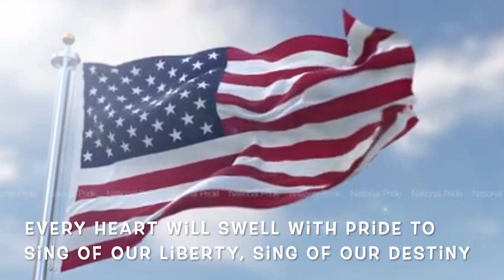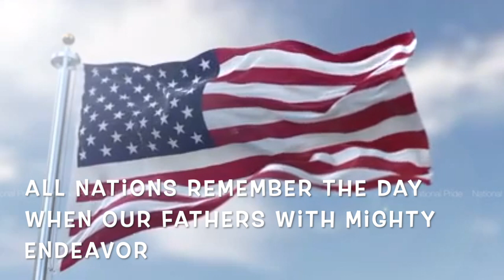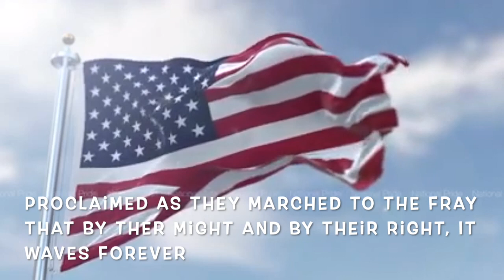The Stars And Stripes Forever (NP FLAGS Update)